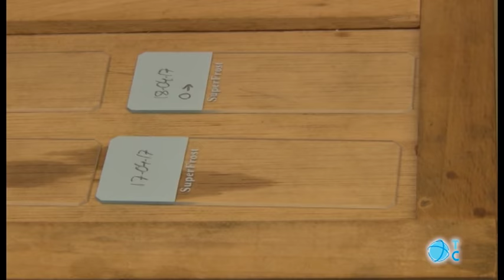Alta incidencia de cáncer infantil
La UPCT propone una investigación sobre contaminantes, no regulados por ley, y que pueden ser la causa del elevado número de casos de cáncer infantil en La Aljorra y Cabezo Beaza.